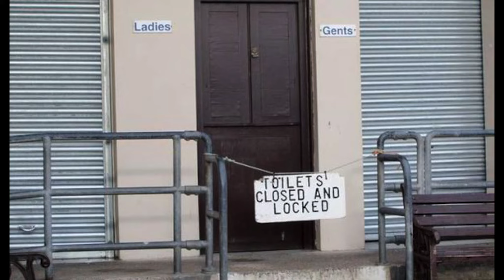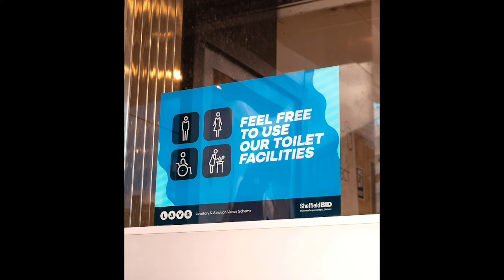#24 Madeline Kessler: Public Toilets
From the microphone to post-it notes, the lift to the Ministry of Sound, the first edition of 30 Objects in 30 Days brought together a wonderful collection of individuals and objects as part of LFA 2020.

We asked 30 key figures in the industry to nominate an 'object' that they feel best represents this year’s festival theme of ‘care’ and ‘architecture’ and share a video explaining why. We were overwhelmed by the response to the project and completed the series with a brilliant collection of bonus videos also.

For her selection, Madeleine selected the public toilet.
Madeleine Kessler is co-curator of the British Pavilion at the 17th Venice Architecture Biennale and director of Unscene Architecture.